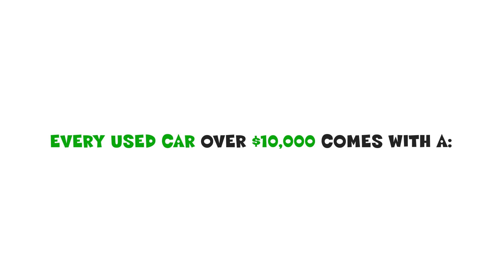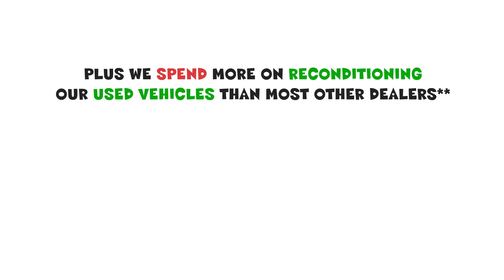Fred Martin Superstore - Customer Happiness Guarantee 2023